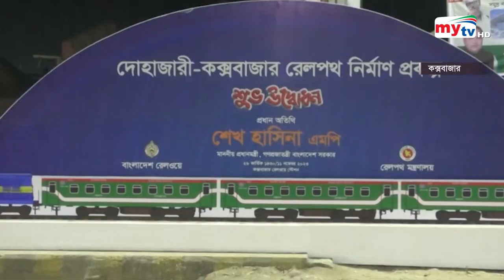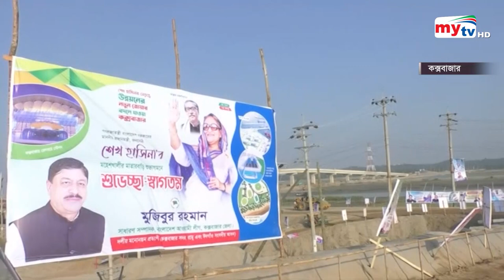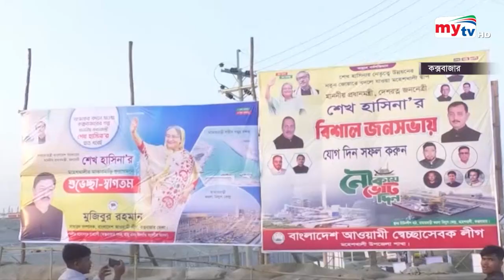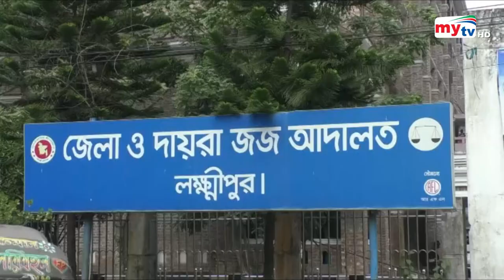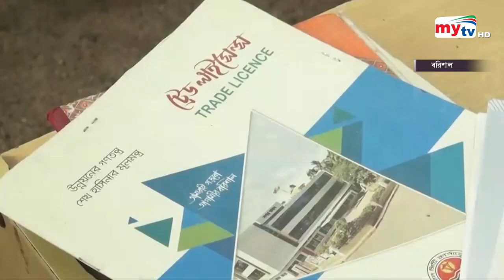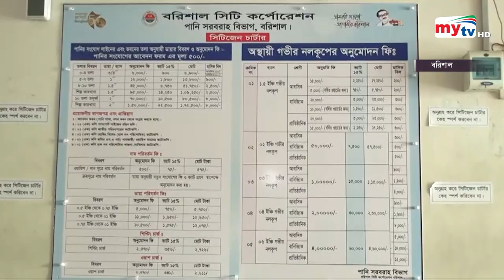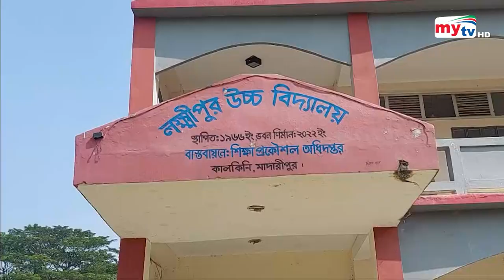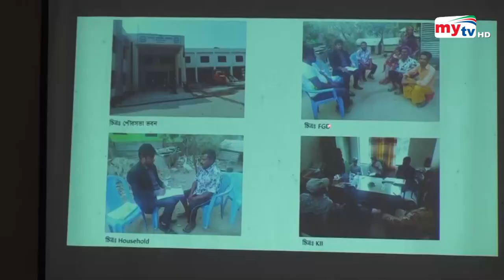Bangla Zela News Update | 11.30 AM | 10 November 2023 | জেলা নিউজ | Mytv News